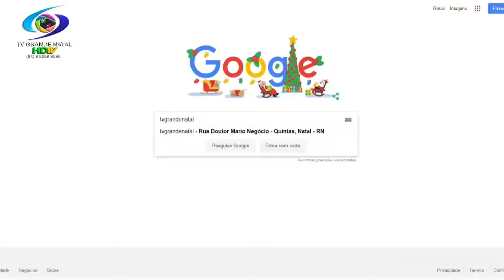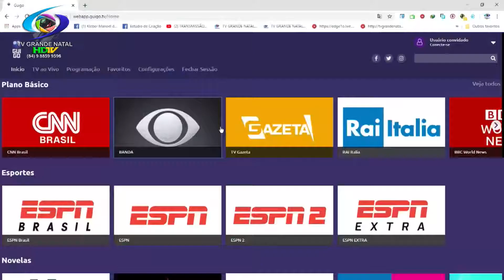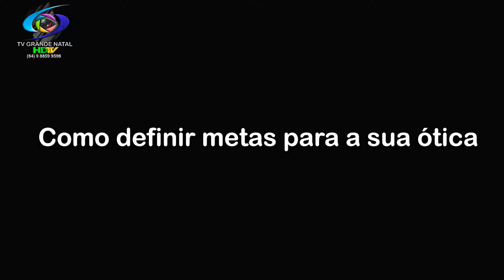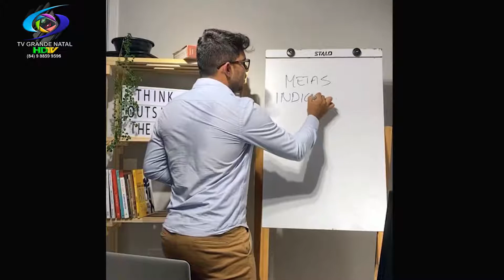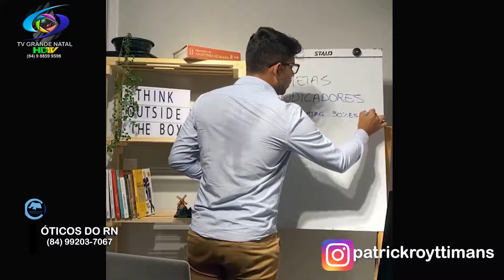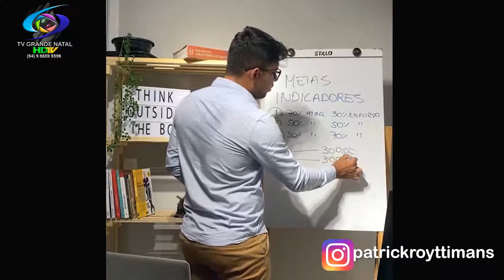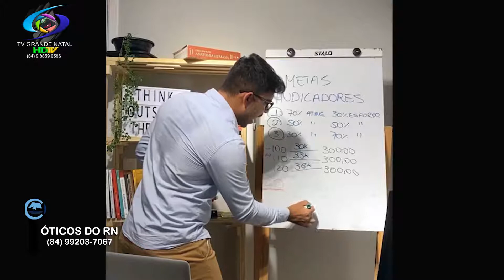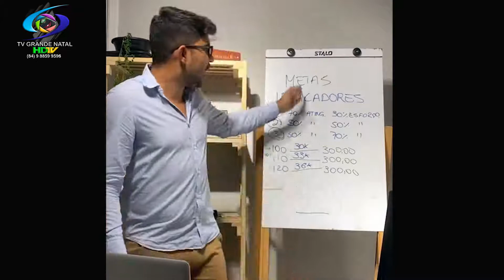PROGRAMA ÓTICOS DO RN-Como definir metas para a sua ótica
Link Direto
Serv. próprio